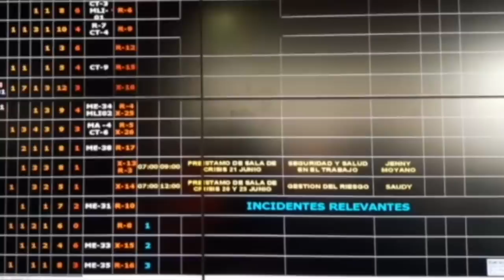BOMBEROS HOY 19 DE OCTUBRE DE 2018